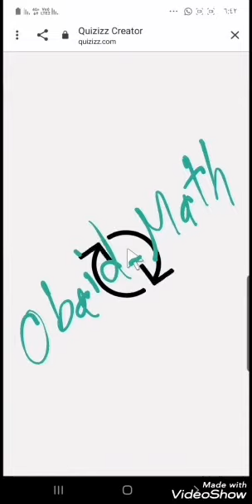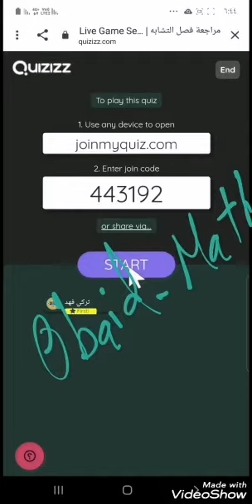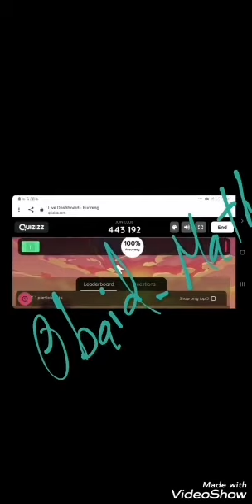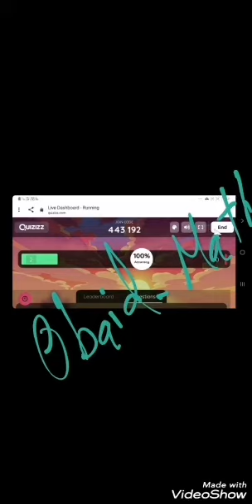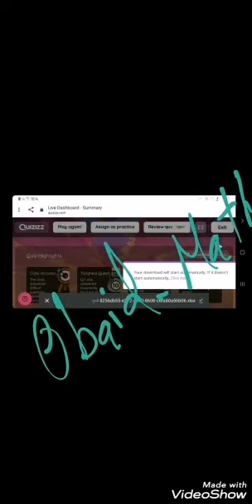انشاء مسابقة تعليمية في برنامج quizizz وطباعة نتائج الطلاب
انشاء مسابقة تعليمية في برنامج quizizz وطباعة نتائج الطلاب المتسابقين